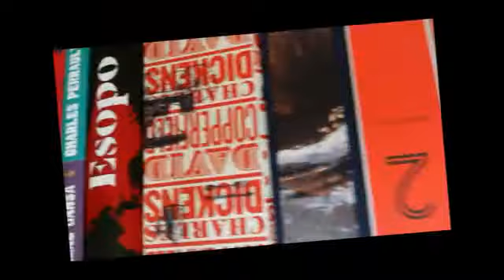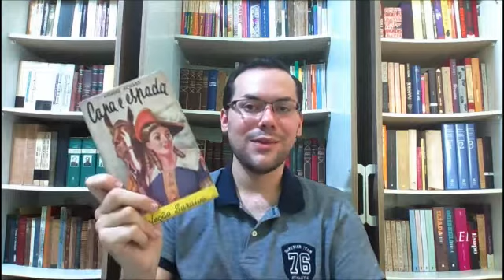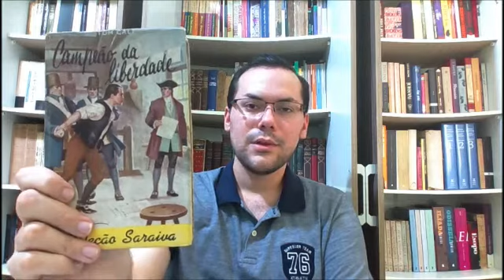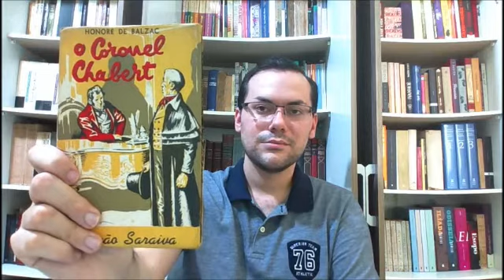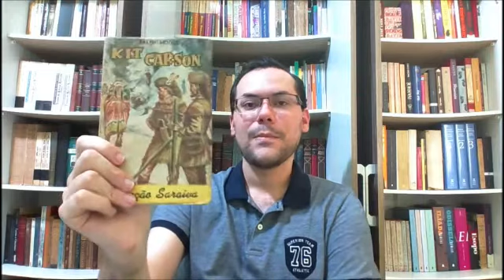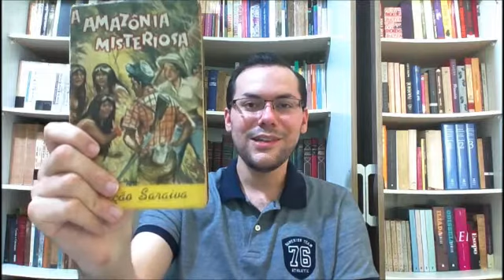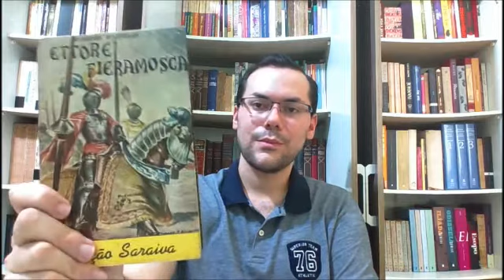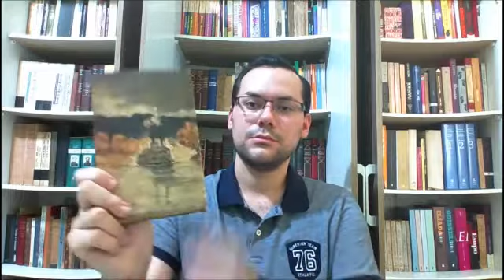Coleção Saraiva - Parte 5 de 10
Minha Wishlist: